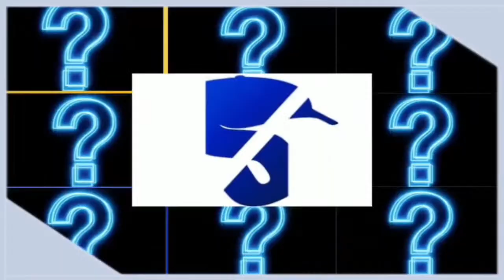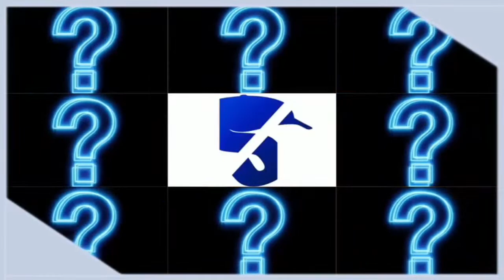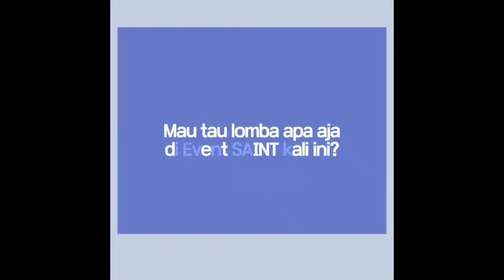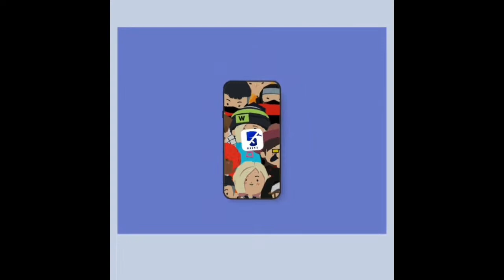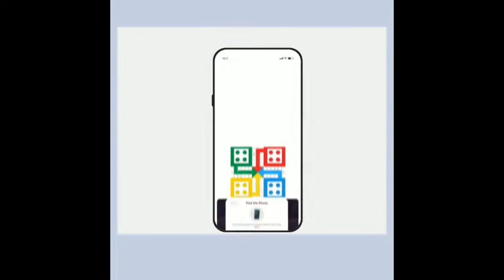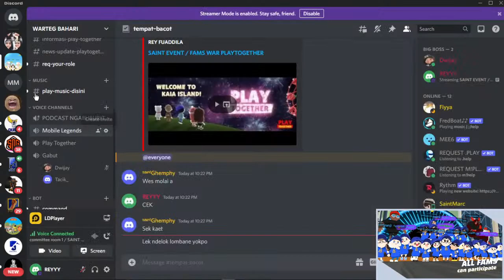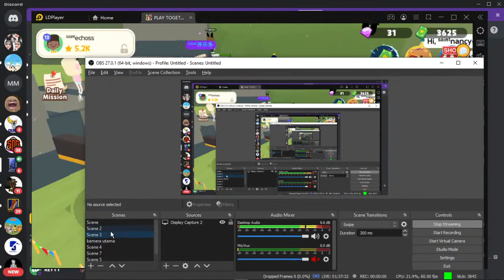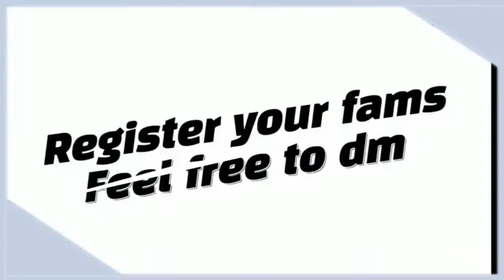SAINT EVENT / FAMS WAR PLAYTOGETHER